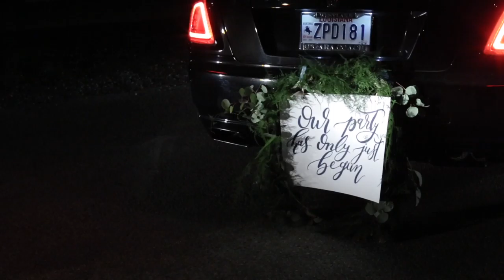Jenna & Adrian's Wedding Trailer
Jenna and Adrian prepared for their wedding day at Oak Alley Plantation.  Their ceremony and reception were both held at the plantation as well.  Shutterbug photo captured their special day.